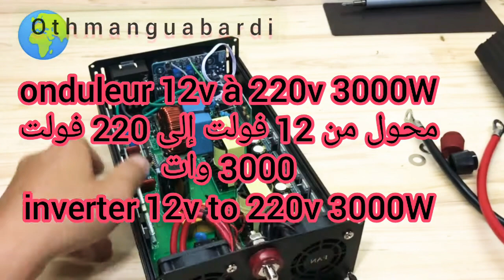onduleur 12v à 220v 3000W محول من 12 فولت إلى 220 فولت 3000 وات inverter 12v to 220v 3000W